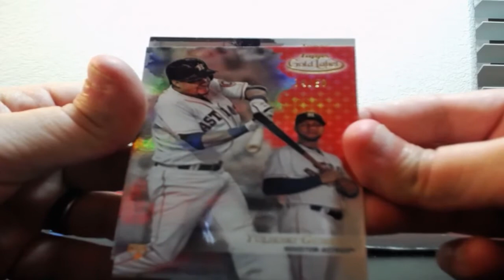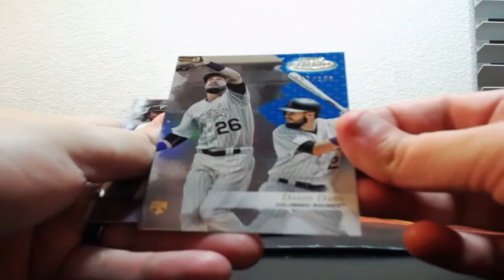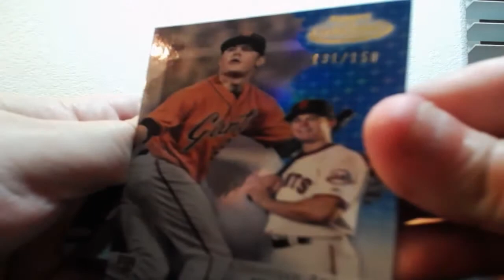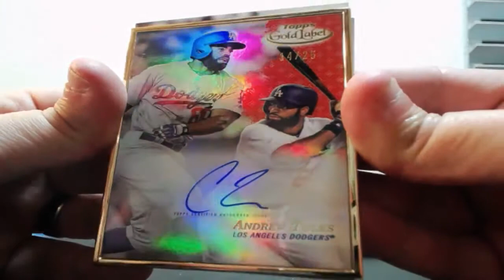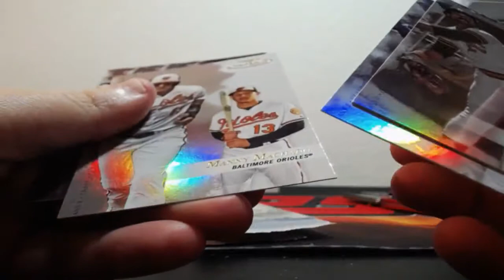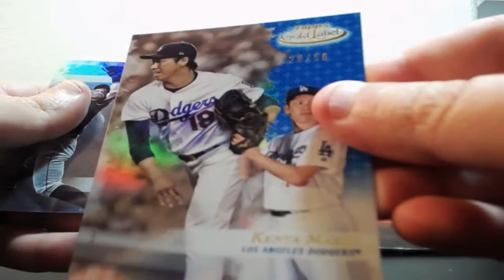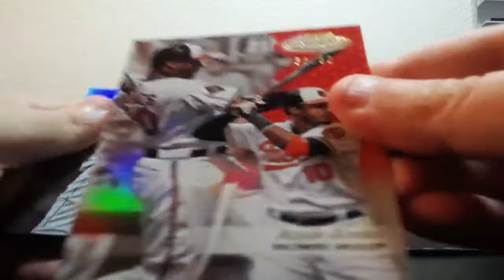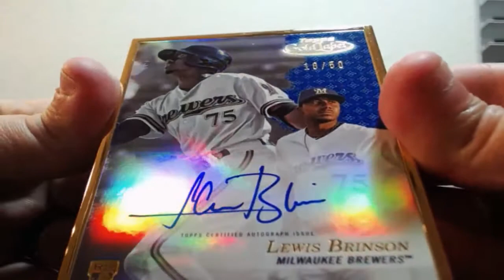10-21-2017 2017 Topps Gold Label Baseball 4 Box Break FRAMED AUTO MOJO!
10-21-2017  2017 Topps Gold Label Baseball 4 Box Break  FRAMED AUTO MOJO!